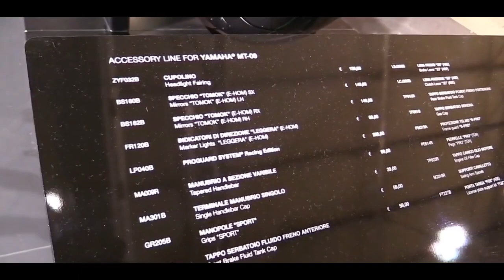2019 Yamaha MT 09 Rizoma | Walkaround & First Look | Milan Motorcycle Show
2019 Yamaha MT 09 Rizoma | Walkaround & First Look | Milan Motorcycle Show